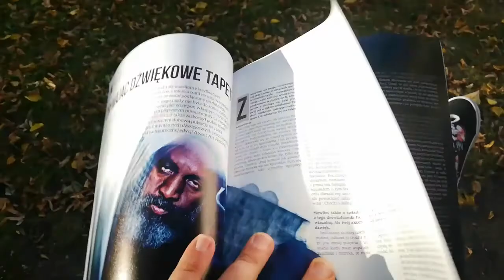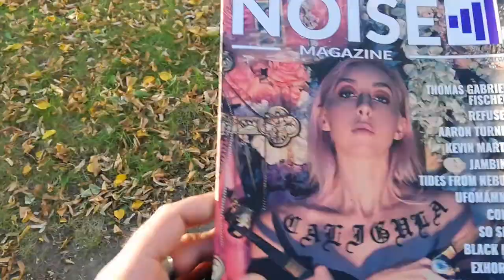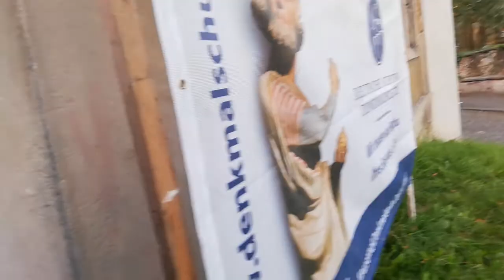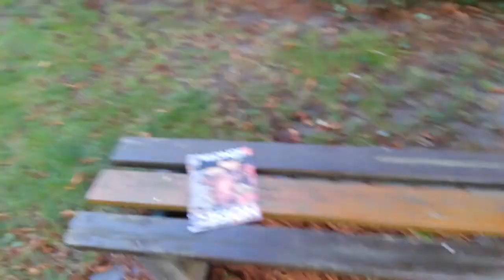earth laweczka pisemko